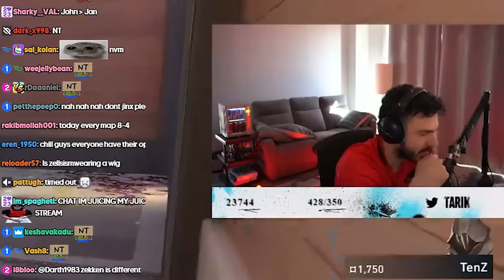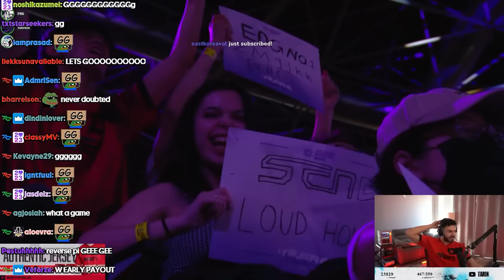Tarik Reacts to Sentinels vs LOUD | PLAYOFFS | VCT Madrid 2024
Tarik reacts to SEN play against LOUD during Valorant Champions Tour Madrid 2024. Watch along with tarik, s0m & FNS to see which team will come out on top and which team goes home.